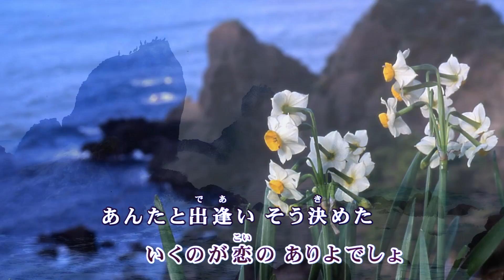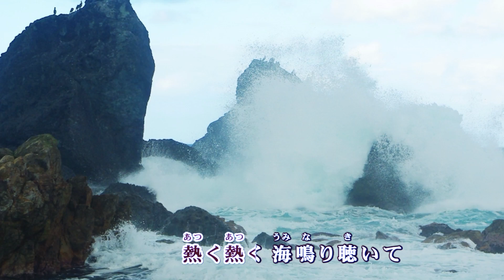越前恋おんな / 竹村こずえ Cover：山口えい子(Doenka Eiko)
2015年10月7日発売　竹村こずえさん「越前恋おんな」
作詞：久仁京介　作曲：西つよし